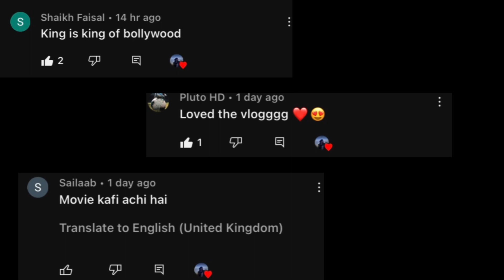Kisi Ka Bhai Kisi Ki Jaan Teaser REACTION | Salman Khan , Venkatesh D, Pooja H | EID 2023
Credits
Channel Name : Salman Khan Films